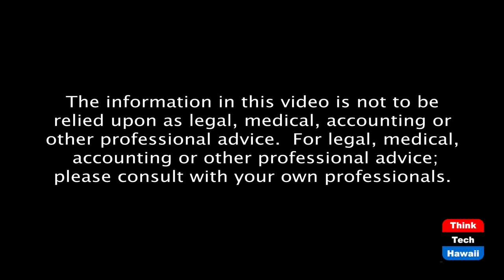The UN Universal Periodic Review of the USA (Cooper Union)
World Reviews America's Human Rights Record.  The host for this episode is Joshua Cooper.  The guests for this episode are Denice Labertew and Kerry McLean, Esq.

The 3rd Universal Periodic Review of the United States of America will take place on November 9. The 3.5 hour review will be based on the civil society contributions from communities across the country sharing their recommendations. The US has been a leader in the global arena. However, recently it is rejecting universal standards and undermining the world's consensus.